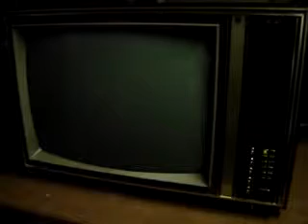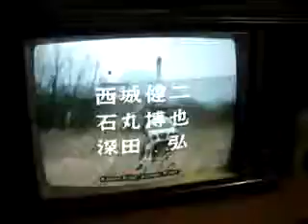Philips X26K221 - Old tube TVC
Televisore a colori Philips del 1972, con telaio multistandard ibrido valvole-transistor. È in grado di ricevere segnali in PAL e SECAM.